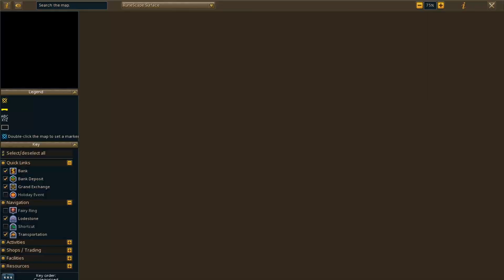Plague's End - FULL QUEST | Road to Prifddinas #10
"RuneScape is a fantasy massively multiplayer online role-playing game (MMORPG) developed and published by Jagex, released in January 2001. RuneScape was originally a browser game built with the Java programming language; it was largely replaced by a standalone C++ client in 2016. The game has had over 300 million accounts created and was recognised by the Guinness World Records as the largest and most-updated free MMORPG."